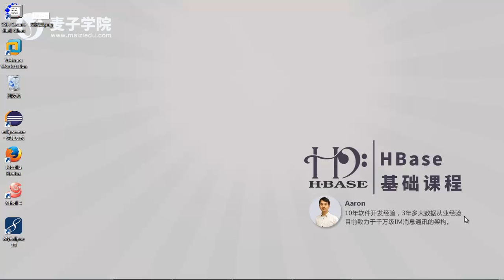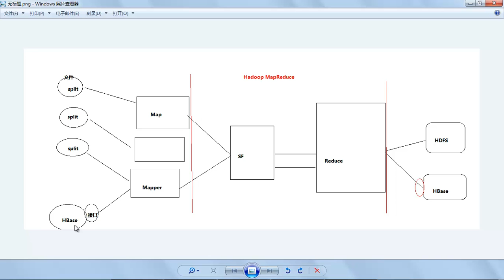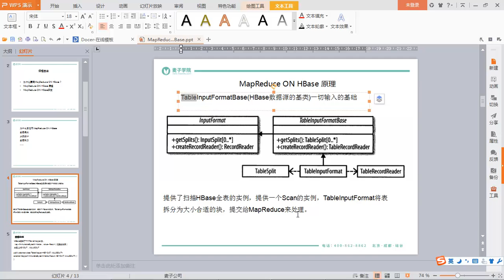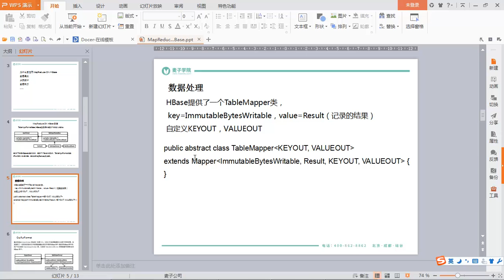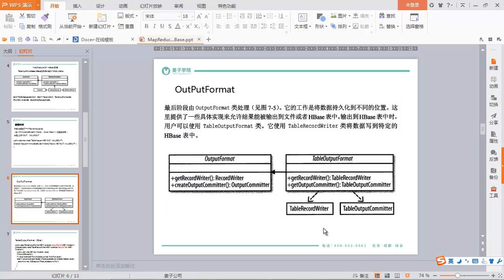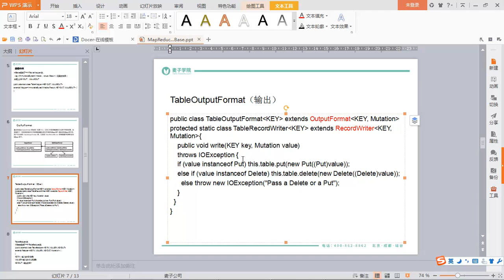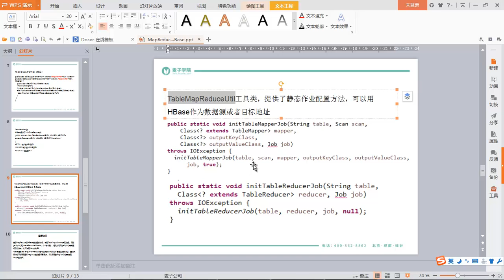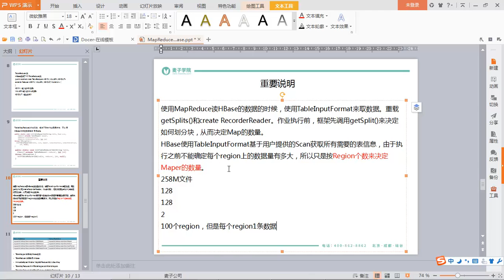HBase基础31 编写基于Hbase的MapReduce （一）